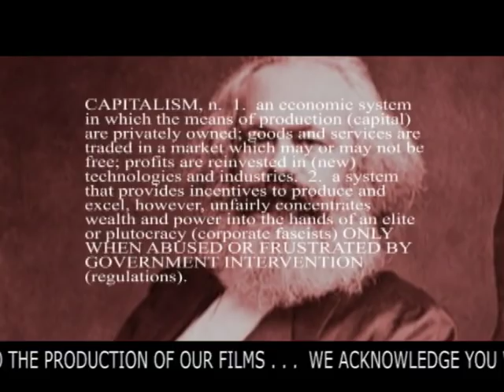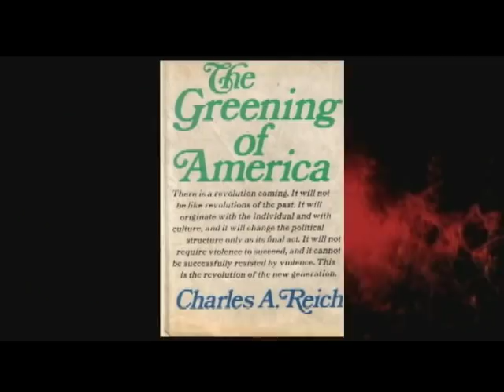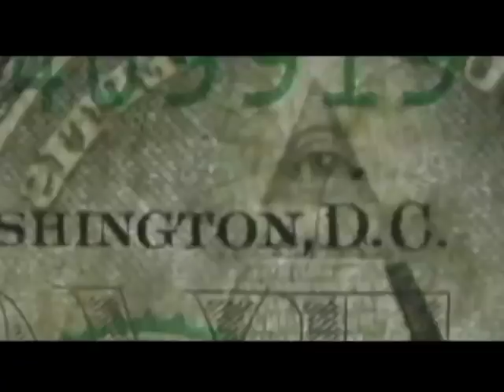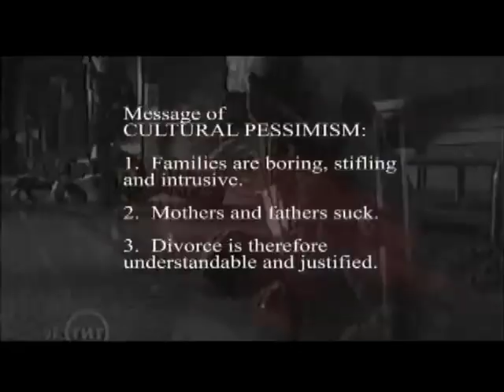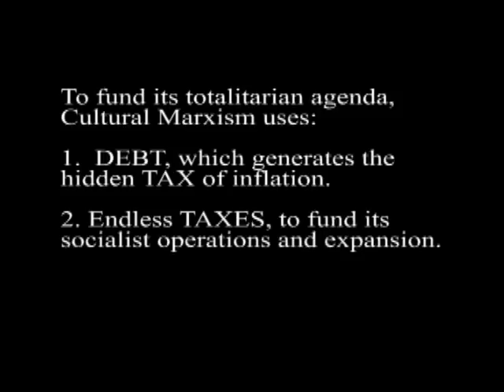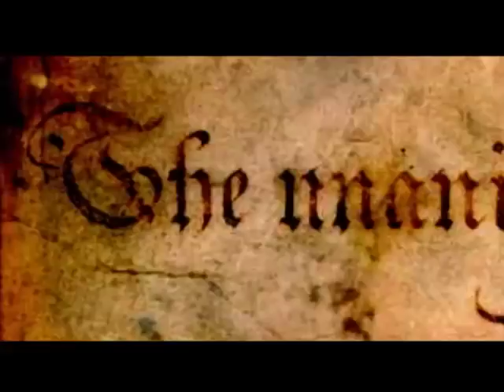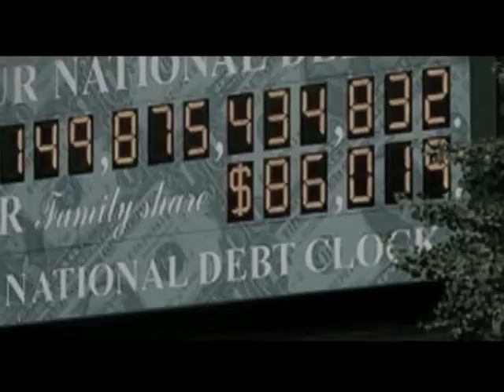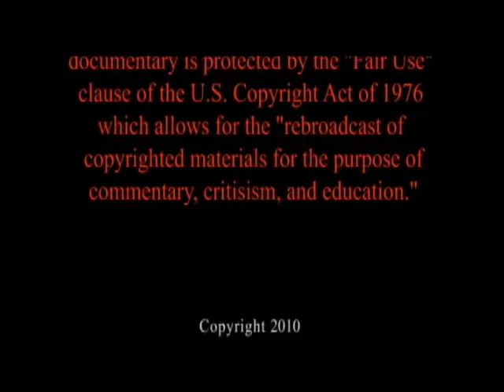CULTURAL MARXISM - The Corruption of America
a James Jaeger Film

A love affair with collectivist ideologies has lead to ever bigger government and the welfare-warfare state.  Lead by a Marxist splinter group called the "Frankfurt School" -- "the long march through the institutions" has infiltrated every corner of Western culture to corrupt traditional Christian values with "political correctness," another name for "cultural Marxism."

The ultimate goal of cultural Marxism is to first destroy American free-enterprise capitalism by undermining its economic engine, the Middle Class and this will lead -- they hope -- to the destruction of the basic building block of society: the Family Unit.

Featuring RON PAUL, Congressman/Presidential Candidate; PAT BUCHANAN, Author/Political Analyst; G. EDWARD GRIFFIN, Author/Producer; EDWIN VIEIRA, Author/Constitutional Attorney and TED BAEHR, Founder of MovieGuide and Christian Film & TV Commission.

If you like this film, help us make our new film "SPEECH - The Door Is Closing".  for details.

Get this, and other James Jaeger films, on higher quality DVD Donations and DVD sales are what make these films possible.  If you can't afford a DVD, please refer this movie and its URL to your list of family, friends and associates.